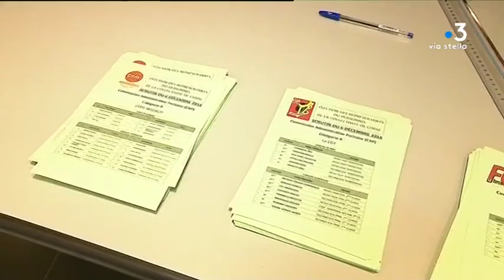La collectivité de Corse vote pour ses représentants syndicaux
La nouvelle collectivité de Corse est le premier employeur de Corse. Nouveauté cette année, avec la fusion des deux départements et de la collectivité territoriale, tous les personnels votent ce jeudi 6 décembre, pour les mêmes représentants.

Intervenants - Jean Thomas Poletti, Représentant CFDT ; Jean Louis Santoni, Directeur général des services à la Collectivité de Corse ; Patrick Clemenceau, Représentant STC.
Equipe - Lionel Luciani ; Hannah Strobel ; Fabien Bernardini.